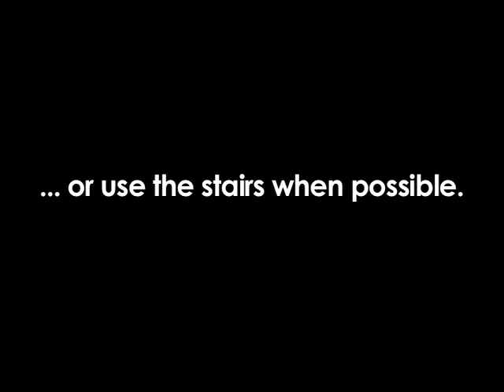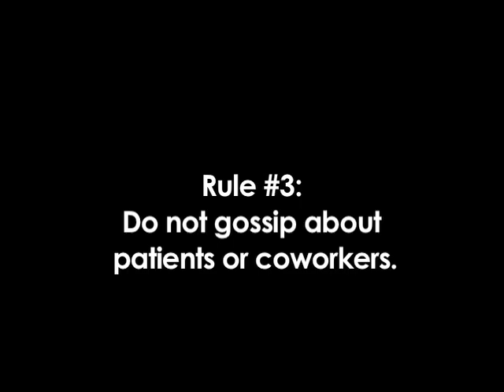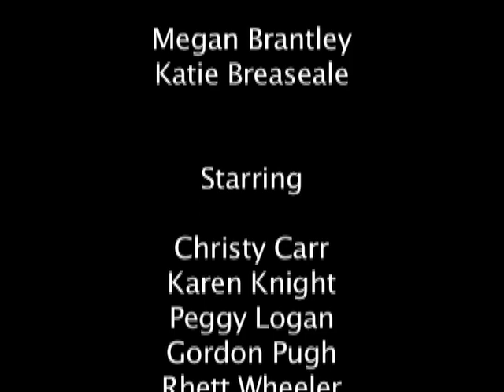The Ups and Downs of Elevator Etiquette at Children's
Simple guidelines to make elevator riding enjoyable for everyone.